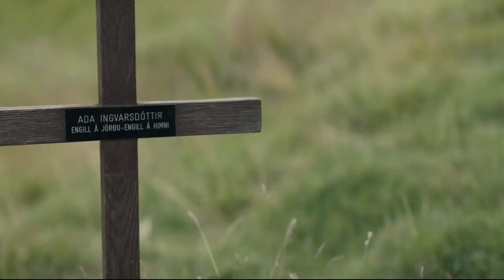Farmers Adopt Half Sheep Half Human Girl, But She Destroys Their Life!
Farmers decide to adopt a half-sheep, half-human girl, but little did they know, she ends up wrecking their whole life! In the remote landscapes of Iceland, a couple stumbles upon an extraordinary and otherworldly newborn nestled within the confines of their sheep barn.

It is a movie recap of movie: 'The Lamb'.